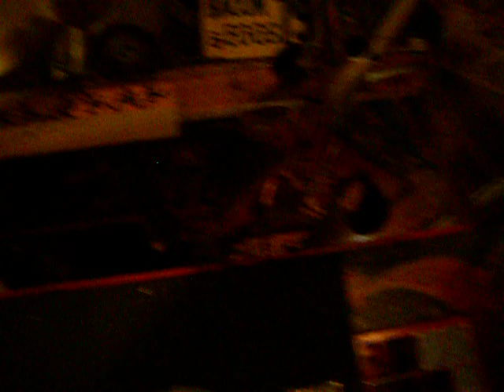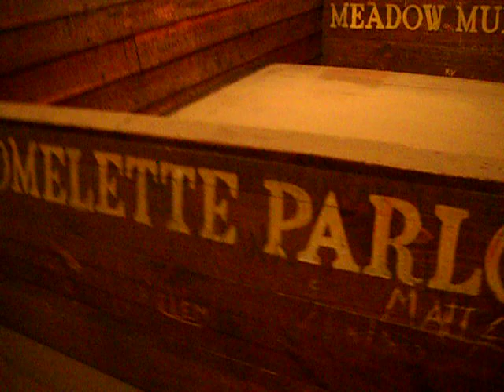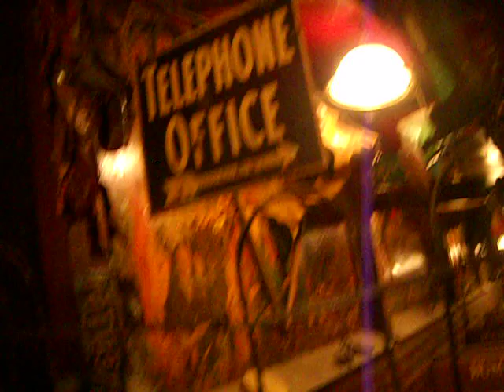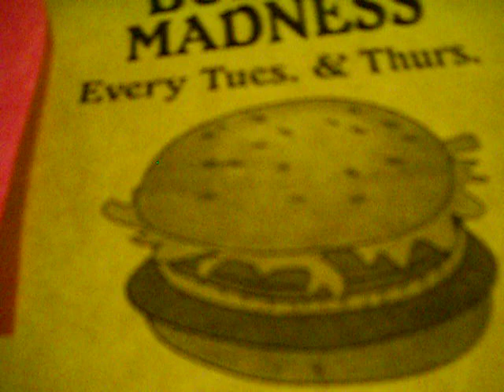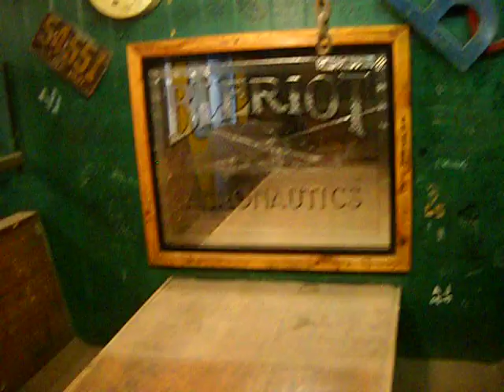Minder Binders 2012 getting prepped for possible buyer 051.avi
Had the chance to walk thru the old Minder Binders bar and grill in Tempe Arizona today, they were fixing some lighting and electrical so they could get an idea of the square footage for the bank. Hoping someone will keep it the same as it used to be in the glory days. Surprised to see that it hasn't been gutted  and ruined, still has the same old mind boggling stuff. Kitchen equipment was all gone.